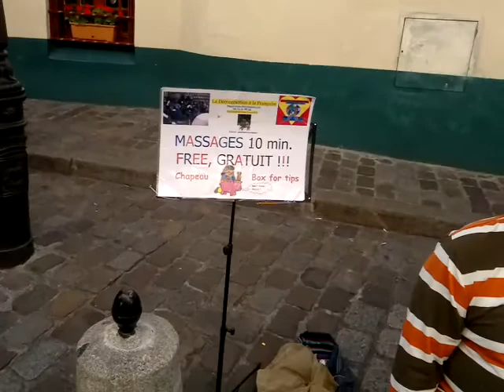My Montmartre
Short video walking at Montmartre, Paris, France. 30 September 2012